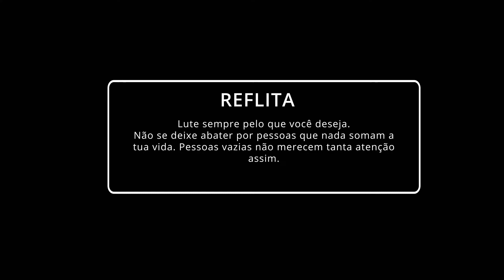CIRETRAN DE ITARUMÃ É REABERTO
A luta por melhorias e para facilitar a vida dos itarumenses não para.
O nosso CIRATRAN foi reativado e temos muito que comemorar pois esse serviço melhora em muito a vida de todos nós que não precisaremos mais nos deslocar até outro município para regularização de veículos e CNH. Agradeço ao governador do estado Ronaldo Caiado e ao nosso vice Rodrigo Palazzo que em muito nos ajudou nessa conquista.